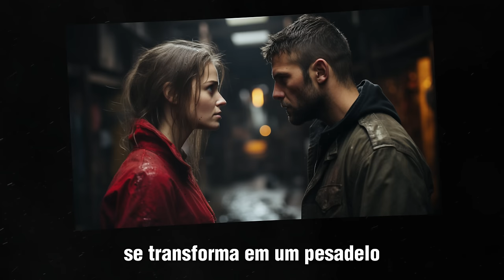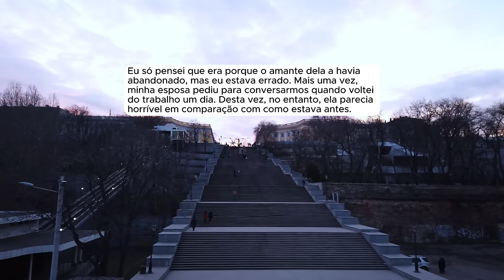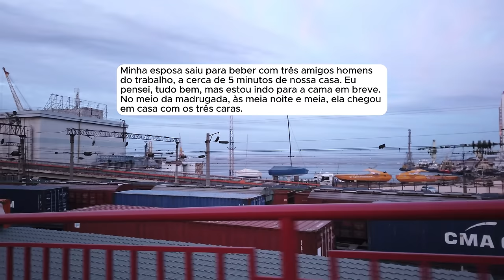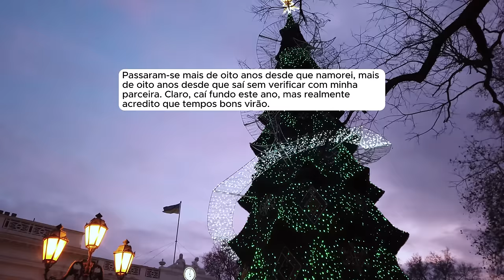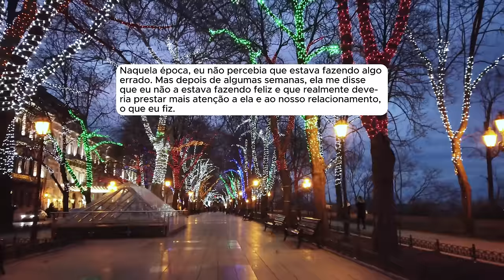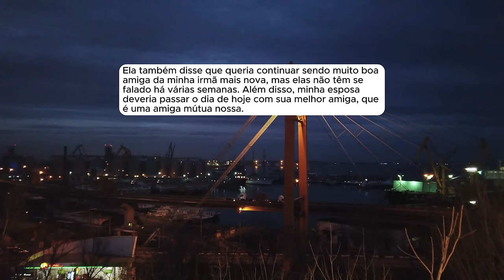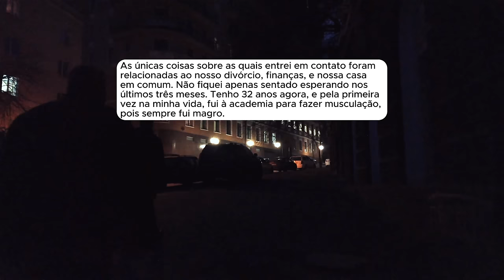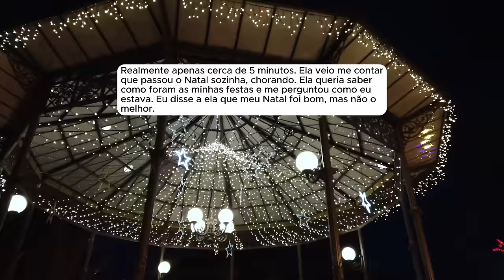🗿🍷Ela agora terá que enfrentar as consequências de suas ações.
Sobre o Nobre do Reddit:
Capítulos
00:00 - Introdução
00:31 - História 1
08:41 - História 2